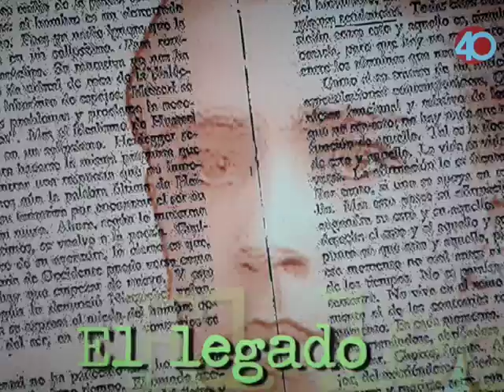ALBERTO BARRANCO: Los siete sabios, El legado.